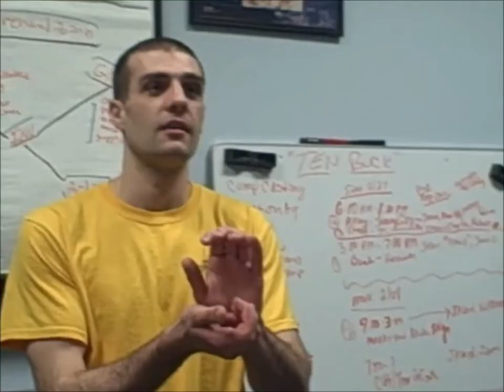"Ten-Buck Baton" Cast AUDITIONS!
Before the film festivals, before all the awards, before the banner year ... Montage Cinema Productions had to find the best cast possible for "Ten-Buck Baton."  Here are some of their auditions.

Follow the Director on Facebook and Twitter:  @NimerBasha ... and on Instagram:  @neem_basha